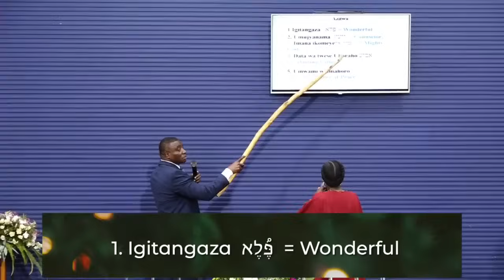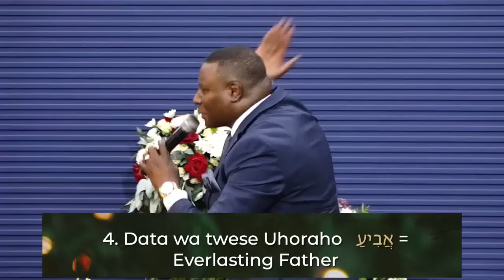A CHILD IS BORN | Christmas Service #1 | With Apostle Dr. Paul M. Gitwaza